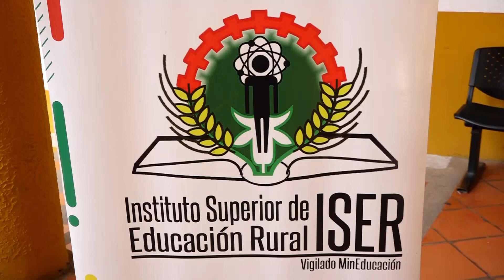Jóvenes del sector rural y urbano de Ocaña podrán estudiar gratis con el ISER